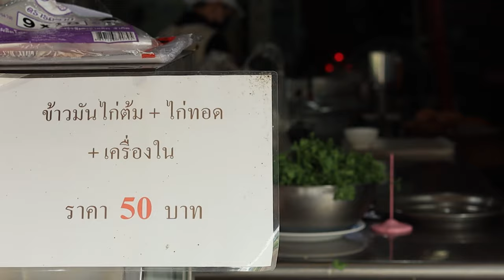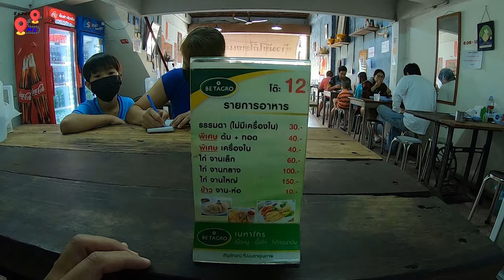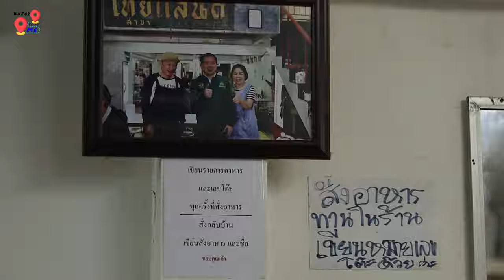ข้าวมันไก่ไทยแลนด์ /ข้าวมันไก่ร้านเด็ด/ ร้านข้าวมันไก่ลำพูน/รีวิวข้าวมันไก่/กินข้าวมันไก่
พูดถึงของกิน ก็เริ่มรู้สึกหิว ซะแล้ว คลิปนี้ enjoy trips me พาคุณผู้ชม มา หาของกิน รีวิวข้าวมันไก่ ที่ร้าน ข้าวมันไก่ไทยแลนด์ ใจกลางอำเภอเมือง จังหวัดลำพูน หลัง วัดพระธาตุหริภุญชัย ผมปัดหมุดในdesscrition ไว้เรียบร้อย
ข้าวมันไก่เจ้าเด็ด อีกหนึ่ง ร้านอาหารลำพูน ที่นี่ต้องบอกว่าเด็ดที่ ข้าวมัน  เม็ดข้าวโตๆ วิธีทำข้าวมันไก่ วิธีหุงข้าวมันไก่ ที่ไม่เหมือนใคร ข้าวมันไก่เนื้อนุ่ม สูตรข้าวมันไก่ กับน้ำซุปกระดูกและเนื้อไก่ น้ำซุปข้าวมันไก่ ที่หอมหวาน แบบร้อนลวกปากกันเลยที่เดียว กับ น้ำจิ้มรสเด็ด น้ำจิ้มข้าวมันไก่สูตรเด็ดของทางร้านเขาเลย
คุณผู้ชมที่มา เที่ยวลำพูน มาเที่ยว วัดพระธาตุหริภุญชัย ต้องไม่พลาด ข้าวมันไก่เจ้าอร่อย ร้านนี้ ต้องบอกว่า ร้านข้าวมันไก่ที่อร่อยที่สุด อีกหนึ่งร้านในลำพูน และ ของดีเมืองลำพูน ข้าวมันไก่ไทย
ที่นี่ มี เมนูข้าวมันไก่ อาทิ เช่น ข้าวมันไก่ต้ม ข้าวมันไก่ทอด ไก่สับจานเล็ก ไก่สับจานกลาง ไก่สับจานเล็ก
แต่ก็สามารถสั่งทางร้านได้สำหรับท่านที่ ทาน ข้าวมันไก่ไม่เอาหนัง ข้าวมันไก่เครื่องใน

ข้าวมันไก่ ไทยแลนด์ ลำพูน
ที่อยู่: 23/2 ถนนมุกดา ตำบล ในเมือง อำเภอเมืองลำพูน ลำพูน 51000
เวลาทำการ:
ปิดอยู่ ⋅ เปิด 06:00 ส.

ร้านข้าวมันไก่ในลำพูน มีอีกหลายร้านความาอร่อย อาทิเช่น
ข้าวมันไก่วิศวะ
ข้าวมันไก่เหมืองง่า
ข้าวมันไก่เฮียพร
ข้าวมันไก่นันทาราม
Time on Video Chapters Added
0:00 highlight
0:15  start script
0:28 เดินเข้าร้าน
1:13 illustration1
1:30 สั่งข้าวมันไก่
2:33 illustration2
2:48 กินข้าวมันไก่
6:08 illustration3
6:20 End script

Instragram : aenjoy_trips